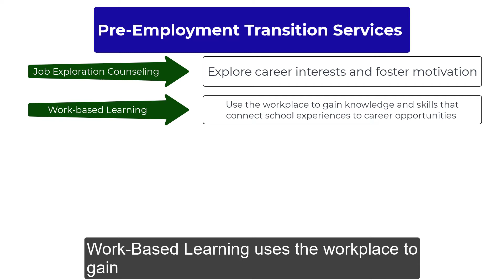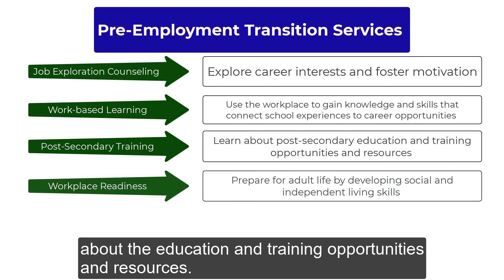Pre ETS-Overview CC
An overview of Pre-Employment Transition Services (Pre-ETS) offered at SCVRD. These services help students prepare for their future.